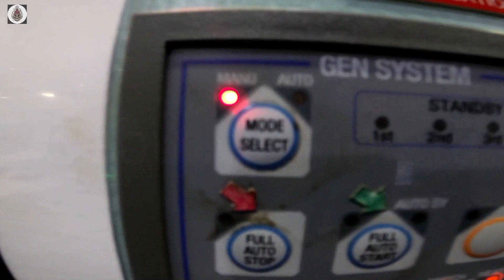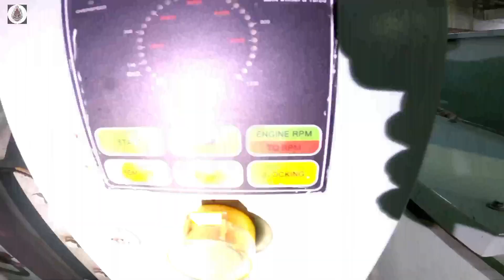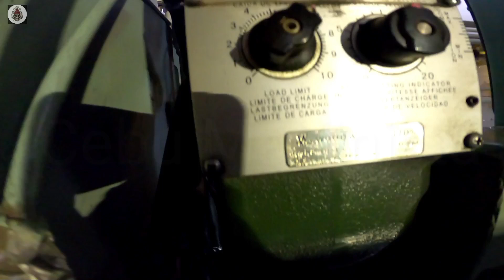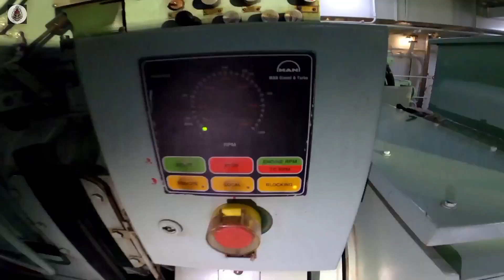Changed oil AE GOVERNOR and Alternator bearings | Cebu MaKinista